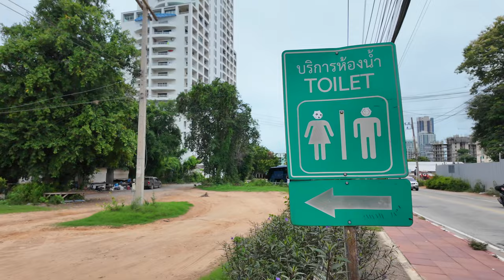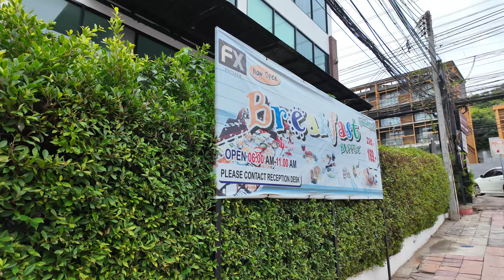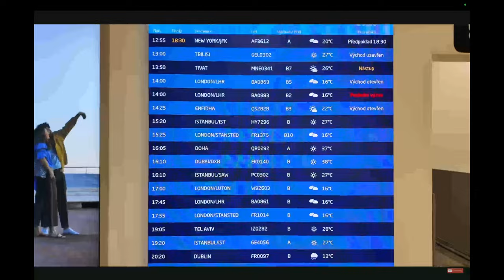Otrzymaliśmy 3750 zł od Qatar Airways! 🛫💰 | Reklamacja Opóźnionego Lotu | Vlog Podróżniczy TAJLANDIA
🌴 Dzisiaj dzielimy się naszą historią dotyczącą opóźnionego lotu z Qatar Airways i jak udało nam się odzyskać 3750 zł w ramach reklamacji. To była długa podróż, ale nasza determinacja się opłaciła! 🛫💰

W tym vlogu:
- Jak doszło do opóźnienia lotu ✈️
- Nasz proces reklamacyjny z Qatar Airways 📋
- Jak udało nam się odzyskać 3750 zł 💵
- Moje wskazówki i porady dla Was, jak skutecznie złożyć reklamację 🌟

🔔 Jeśli macie pytania lub chcielibyście podzielić się swoimi doświadczeniami z reklamacjami lotniczymi, zostawcie komentarz poniżej.

Jeśli podobał Ci się ten film, koniecznie sprawdź także mój wspomniany vlog o podróży z Polski przez Pragę, Doha do Bangkoku i do Pattaya

🌐 Słowa kluczowe:
opóźniony lot, reklamacja lotnicza, Qatar Airways, odzyskiwanie pieniędzy, podróże, vlog podróżniczy, opóźnienie lotu, odszkodowanie za lot, podróże lotnicze, wskazówki reklamacyjne